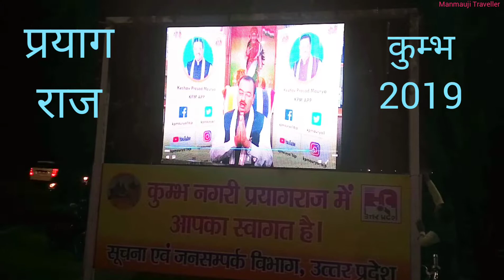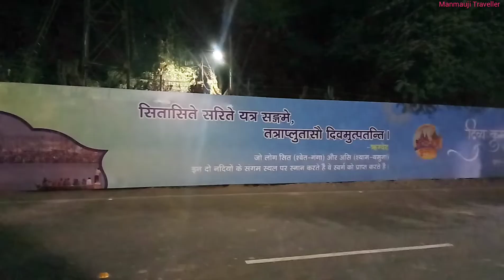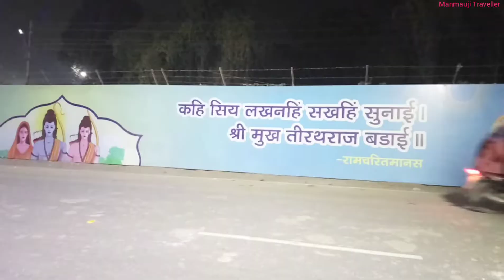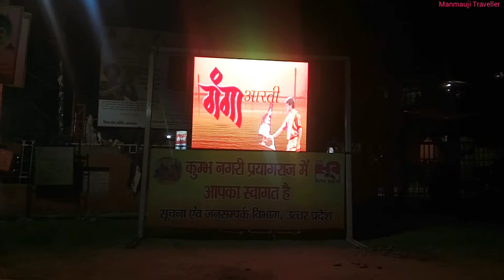2019 Divya Kumbh Bhavya Kumbh | Maha Kumbh Mela 2019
प्रयागराज कुंभ मेला 2019 Videos:-

Travel India Some Videos:-

ABOUT KUMBH:

प्रयागराज में 'कुम्भ' कानों में पड़ते ही गंगा, यमुना एवं सरस्वती का पावन सुरम्य त्रिवेणी संगम मानसिक पटल पर चमक उठता है। पवित्र संगम स्थल पर विशाल जन सैलाब हिलोरे लेने लगता है और हृदय भक्ति-भाव से विहवल हो उठता है। श्री अखाड़ो के शाही स्नान से लेकर सन्त पंडालों में धार्मिक मंत्रोच्चार, ऋषियों द्वारा सत्य, ज्ञान एवं तत्वमिमांसा के उद्गार, मुग्धकारी संगीत, नादो का समवेत अनहद नाद, संगम में डुबकी से आप्लावित हृदय एवं अनेक देवस्थानो के दिव्य दर्शन प्रयागराज कुम्भ की महिमा भक्तों को निदर्शन कराते हैं।

अर्ध कुंभ मेला 14 जनवरी से 4 मार्च 2019 तक चलेगा है।
शाही स्नान
शाही स्नान का कुंभ मेले में काफी महत्व होता है शाही स्नान सबसे पहले अखाड़े के साधु करते हैं इनके बाद ही आम आदमी पवित्र गंगा, यमुना और सरस्वती के संगम पर स्नान कर सकते हैं। इसके लिए आम लोग सुबह 3 बजे से ही लाइन लगा लेते हैं और साधुओं के स्नान के बाद नहाने जाते हैं। इस बार पहला शाही स्नान 15-15 जनवरी, दूसरा 4 फरवरी और तीसरा 10 फरवरी को है।

अखाड़ा और साधु
अखाड़े वो स्थान होते हैं जहां धार्मिक संगठन मिलते हैं इनमें अधिकतर साधु होते हैं। शिव की पूजा करने वाले अखाड़े का नाम शैव अखाड़ा होता है जबकि भगवान विष्णु को पूजने वाले साधुओं के अखाड़े का नाम वैष्णव अखाड़ा होता है। यहां आपको नागा, अघोरी जैसे कई तरह के साधु मिल जाएंगे। इन साधुओं के बारे को देखने और समझने की यह सबसे अच्छी जगह है।
सत्संग
कुंभ मेले के दौरान आपको जगह-जगह सत्संग होते हुए मिले जाएंगे। कई साधु सन्यासी हिंदू धर्म के बारे में प्रवचन देते हुए मिलेंगे। यहां कई आश्रम होते हैं जहां आप जब बैठकर सत्संग सुन सकते हैं। हिंदू धर्म को करीब से समझने का यह सुनहरा मौका होता है क्योंकि प्रवचन दे रहे साधु-सन्यासियों को हिंदू धर्म की काफी जानकारी होती है।

लंगर
इस दौरान खाने की कोई समस्या नहीं होती क्योंकि जगह-जगह लंगर चल रहे होते हैं इनमें साधु सन्यासियों के साथ आम आदमी को भी भोजन कराया जाता है। यहां खाने के लिए एक कम्यूनिटी एरिया बना होता है जहां फ्री में खाना दिया जाता है।

Snan dates kumbh 2019:-
2019 कुंंभ मेले की शाही स्नान की तारीख-

14-15 जनवरी 2019: मकर संक्रांति (पहला शाही स्नान)
21 जनवरी 2019: पौष पूर्णिमा
31 जनवरी 2019: पौष एकादशी स्नान
04 फरवरी 2019: मौनी अमावस्या (मुख्य शाही स्नान, दूसरा शाही स्नान)
10 फरवरी 2019: बसंत पंचमी (तीसरा शाही स्नान)
16 फरवरी 2019: माघी एकादशी
1 9 फरवरी 2019: माघी पूर्णिमा
04 मार्च 2019: महा शिवरात्री

इलाहाबाद. माघ मेला प्रांरभ होने से पहले इलाहाबाद की दीवारें संगम नगरी की गौरवगाथा बयां करती नजर आ रही हैं। दीवारों पर पौराणिक कथाएं कहती वॉल पेंटिंग देशी और विदेशी पर्यटकों के लिए आकर्षण का केंद्र बनी हुई हैं। माघ मेले से पहले संगम क्षेत्र की दीवारों को खूबसूरत रूप देने का काम खत्म हो गया है। और अब मेला सुरु हो गया है |

माघ मेले में आने वाले श्रद्धालुओं और पर्यटकों को इलाहाबाद की खूबसूरत छवि नजर आए इसलिए दीवारों पर इलाहाबाद की गौरवगाथा, भगवान राम, सीता, खूबसूरत पक्षी, फूल, पैराणिक कथाएं, कहानियां, कंुभ का महत्व, भारद्वाज आश्रम, गंगा-यमुना संबंधित चित्र, मध्यकालिन इतिहास और स्वतंत्रता संग्राम, इलाहाबाद से जुड़े साहित्यकारों, महर्षियों से जुड़ी वाॅल पेंटिंग बनायी जा चुकी है।
संगम की ओर जाने वाले रास्तें में कई जगह भगवान राम, सीता, पक्षी, गंगा नदी की खूबसूरत वाॅल पेंटिंग बनाई जा चुकी है। जो लोगों का ध्यान अपनी ओर खींच रही है। इसके अलावा माघ मेला क्षेत्र में बने सरकारी विभाग की दीवारें भी धार्मिंक चित्रों, पेंटिंग का खूबसूरत रूप देख सकते हैं। कुछ लोग तो वाॅल पेंटिंग के साथ सेल्फी और फोटो भी खिचवा रहे हैं।

Allahabad Prayagraj Kumbh Mela 2019